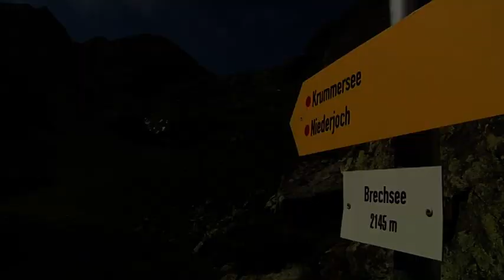Wanderung zum Krummsee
- Pitztal: immer einen Besuch wert!